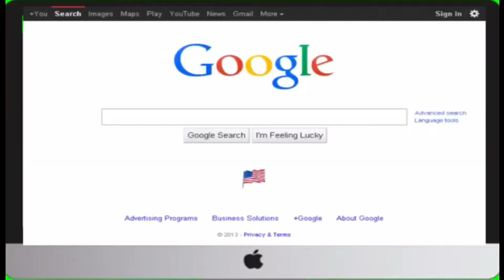বিজেপির পক্ষ থেকে ৭০০ সাধারণ মানুষের হাতে খাবার /WestBengalNews24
West Bengal News 24 is an interactive news portal for the Bengali speaking people worldwide. Providing comprehensive news coverage in Politics, Entertainment, Sports, Health, Technology, and many more. Get the latest Bengali news headlines on entertainment, politics, sports, West Bengal, Kolkata, education, lifestyle, technology, and many more at westbengalnews24.com.